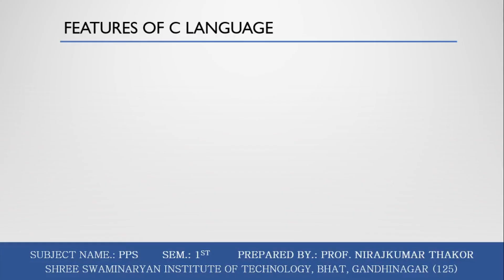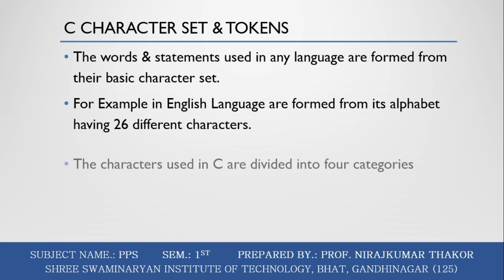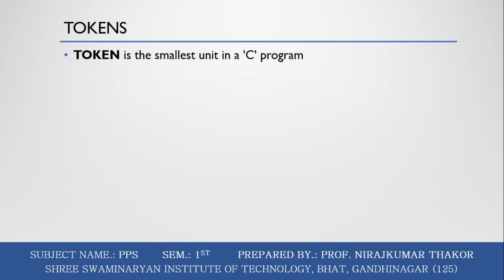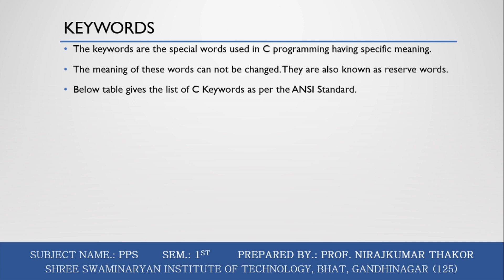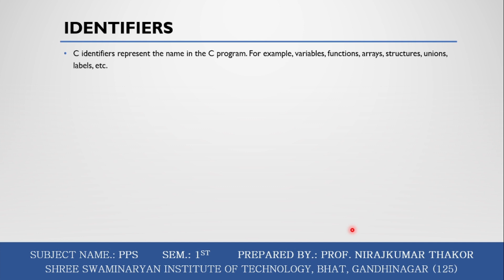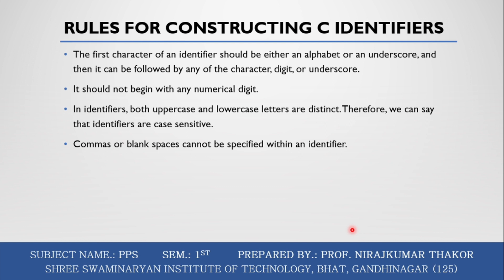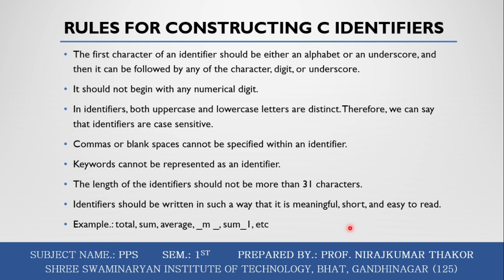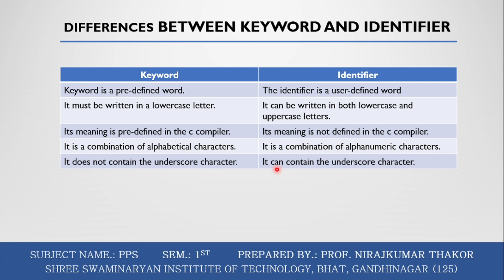PPS| UNIT 2 | FUNDAMENTALS OF C | L2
In this video covers topics of Character set, Tokens, Keywords & Identifiers